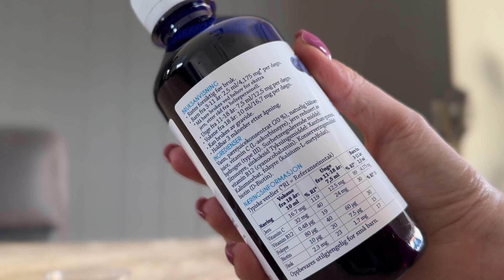Blueiron Original Flytende Jern | Jerntilskudd i flytende form | Jernmangel | Forebygge jernmangel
Jerntilskudd i flytende form som brukes til å forebygge jernmangel eller til å supplere kroppens jernlager.
Det flytende tilskuddet kan enkelt blandes i annen mat og drikke, som juice, yoghurt og smoothies. Inneholder juice fra nordiske villblåbær som gir en god smak og er naturlige rik på antioksidanter. Skånsom for magen.

Bruksområde:
Ristes forsiktig før bruk. Kan tas uavhengig av måltider. Kan brukes av gravide, veganere og vegetarianere.​

Voksne og barn over 18 år: 10 ml per dag.​
Unge (alder 11-18 år): 7,5 ml per dag.​
Barn (alder 3–11 år): 2,5 ml per dag.​
Holdbar i 3 måneder etter åpning.

Kan kjøpes i vårt nettapotek: Apotekfordeg.no